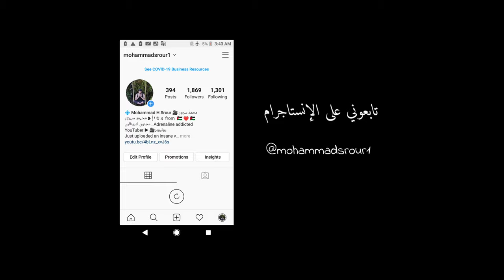وادي اية | السلايطة الاردن